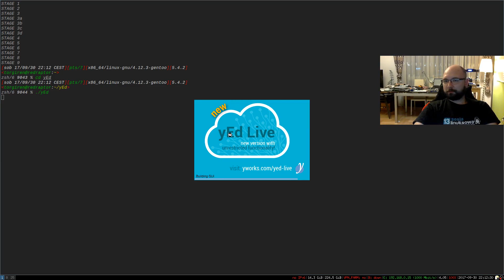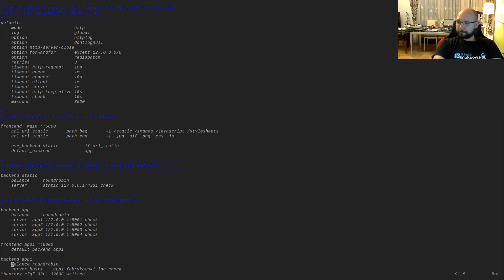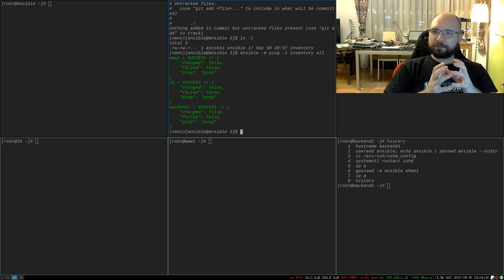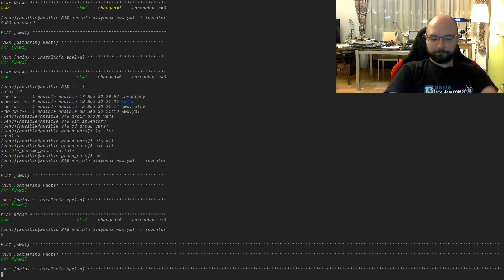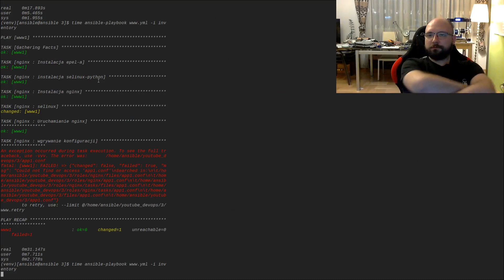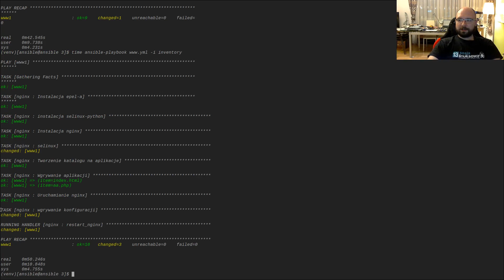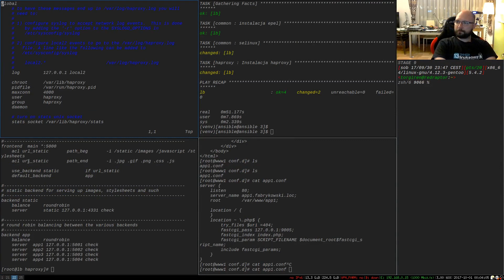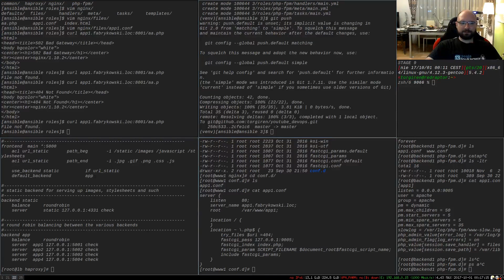TORGiren DevOpsuje #3 - Ansible: prosta aplikacja w php #1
W tym odcinku skonfigurujemy sobie prostą infrastrukturę pod aplikację w PHP.
Konfigurujemy HAproxy jako balancer, nginx jako proxy oraz php-fpm jako silnik.
W pierwszej części, konfigurujemy wstępną konfigurację usług poprzez wgrywanie przygotowanych plików z konfiguracją.
W kolejnych częściach nauczymy się, jak zrobić to lepiej używając szablonów.